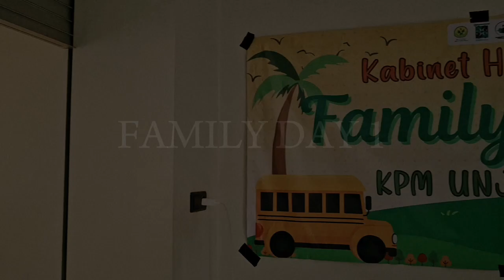After Movie Family Day 1 2024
📽 [AFTER MOVIE FAMDAY 1 2024] 📽

Halo, Sobat Peneliti!🙌

Yuk, intip keseruan acara Family Day 1 KPM UNJ 2024 dengan tema "Mengukir Kesan Bersama, Mengukuhkan Ikatan Keluarga" yang telah dilaksanakan pada:
🗓: Sabtu-Minggu, 27-28 Juli 2023
🕗: 06.00 s/d selesai
📍: Villa Andatu, Tuju Utara, Kec. Cisarua, Kabupaten Bogor, Jawa Barat

Gimana? Seru banget kan?🤩
Tunggu keseruan acara KPM yang lainnya ya!✨

Terima kasih atas perhatian dan kerjasamanya.
Salam hangat,